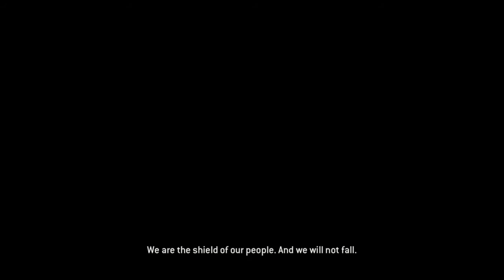For Honor Campaign on Realistic - Chapter 2.3 - Wood, Iron and Steel